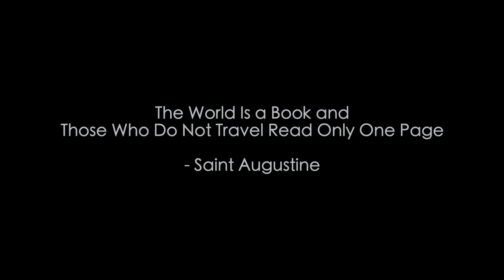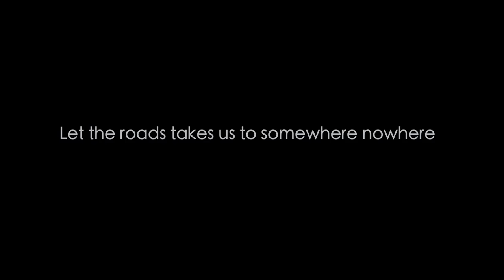VISIT PERTH Australia 🇦🇺 - Short Film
A short film I made about the city Perth, Australia...